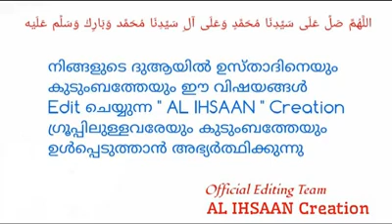ഉളുഹിയ്യത്ത് നിയ്യത്ത് എങ്ങിനെ?